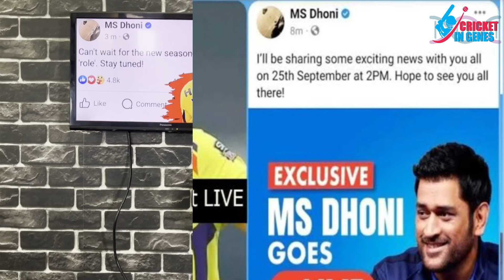CIG REACTION EP 9: MS Dhoni FB Post is a Good News! ना Retirement ना Captaincy, ये होगा New Role😍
In this episode of CIG Reaction, Aparna talks about MS Dhoni Facebook Post. Dhoni has posted about New Role in IPL 2024, and it is making buzz that what the New Role could be? So in this video Aparna gives her reaction about all the speculations being about the same.

About the Channel:

Cricket in Genes provides cricket-related information from District Level to International Tournaments. You get to know unknown facts, breaking news, Pre Match Analysis, Post Match Interviews, Stories of cricketers, and all other information about Men's and Women's Cricket from around the globe.

CIG is a single destination for the ones who have Cricket in their genes.

Cricket in genes is the ultimate destination for all cricket lovers around the world. You can get here all the latest cricket updates, facts, match previews & reviews, live coverage, statistics & figures, critics, analytics, news, and poems with a fusion of cricket all at once.

Don't forget to click the like button If you like the content and If you dislike it, please let us know the reason in the comment section so that we can provide you the best cricket content.

Thank you for your time and valuable response.
Keep sharing and loving our favorite game.